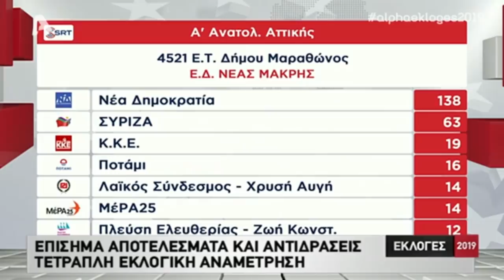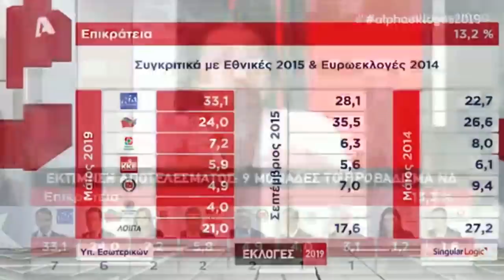ΠΑΡΕΜΒΑΣΗ ΤΗΣ Λ. ΚΑΝΕΛΛΗ ΣΤΟΝ ALPHA